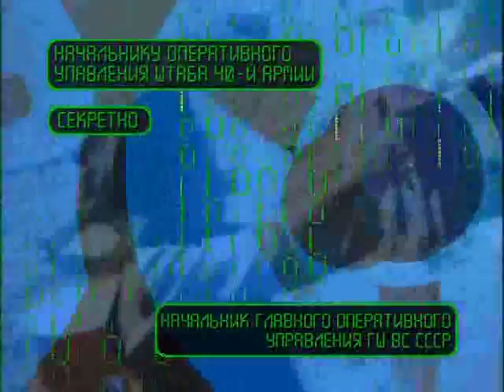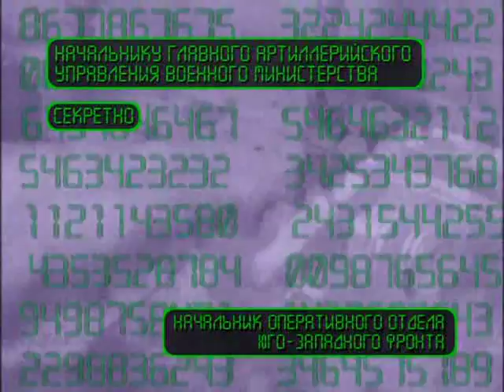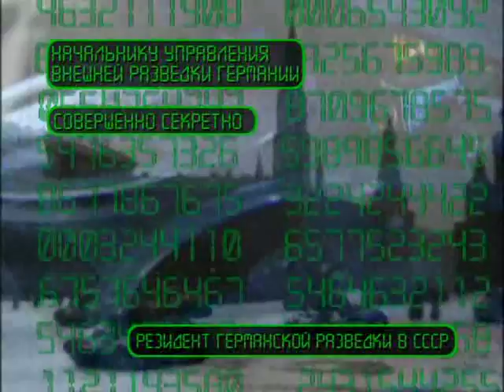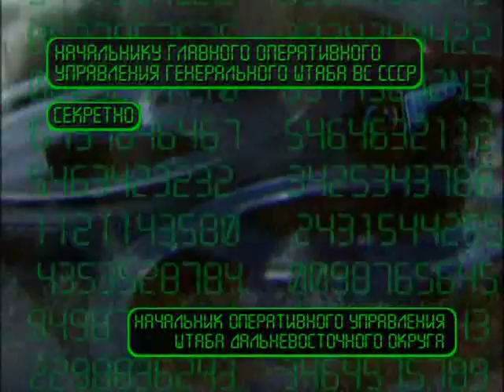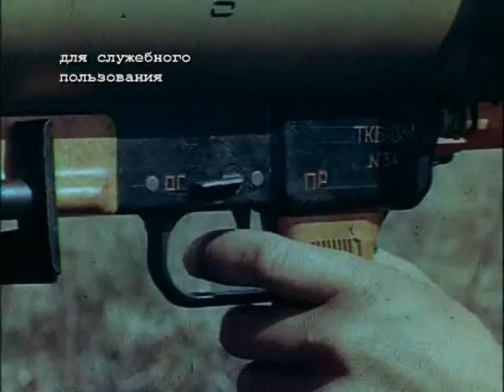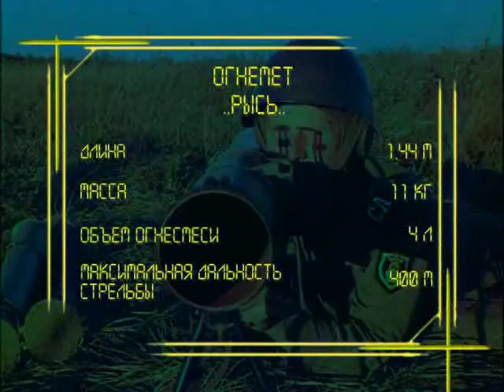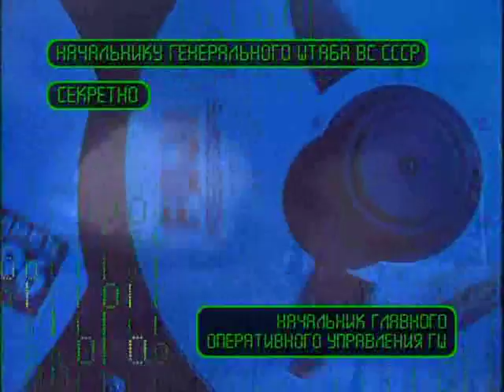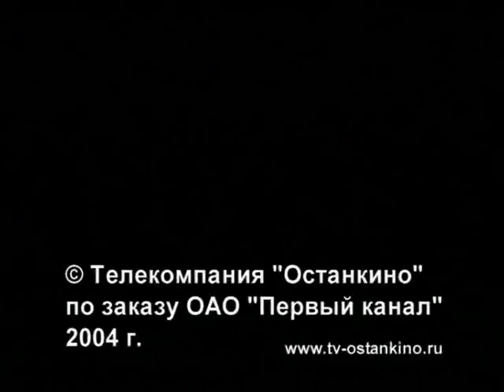Траектория огня 32 серия Ударная сила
Фильм о зарождении, развитии и применении российского огнемётного оружия (ФОГ-2, «Рысь», «Шмель», ТОС «Буратино»).